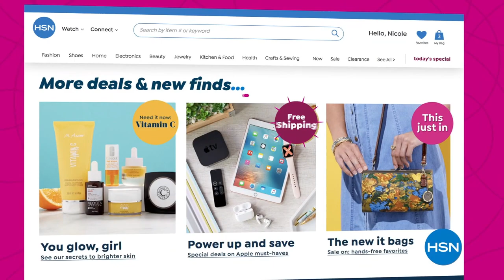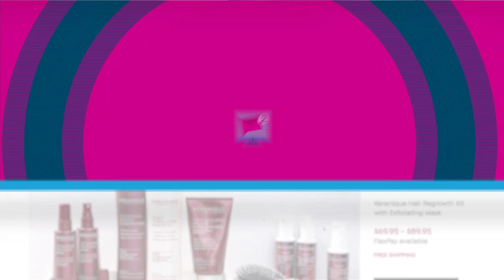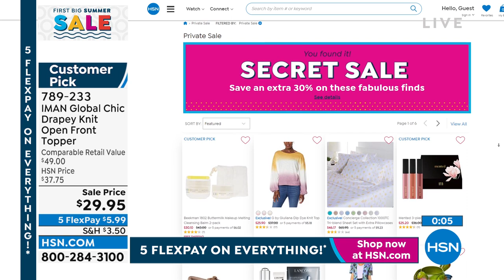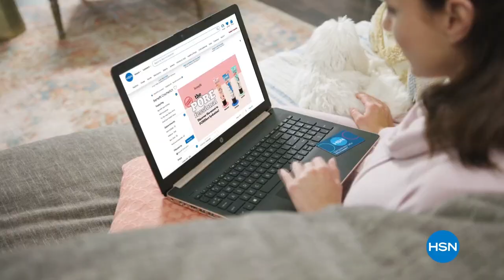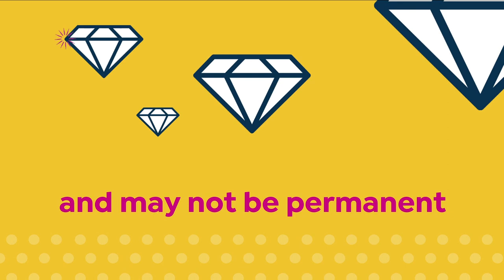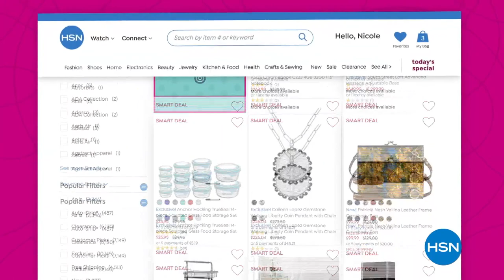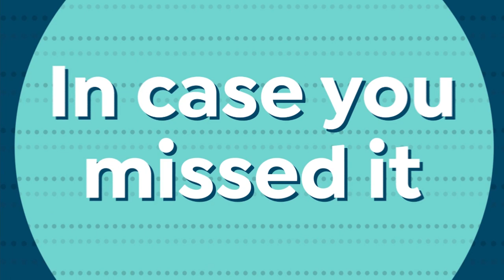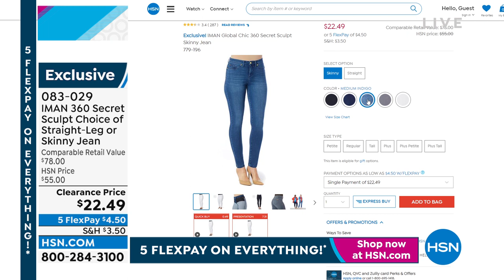HSN | IMAN Global Chic Fashions 05.30.2022 - 08 PM